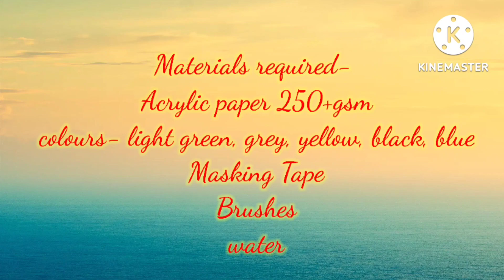Easy Butterfly/Landscape Painting||Step by Step Tutorial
Material used- Flat brush in no 8/4
colours -@MicroStrategy294 Acrylic colours
Masking Tape
Water
Tissue papers